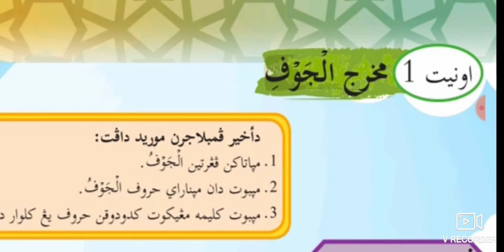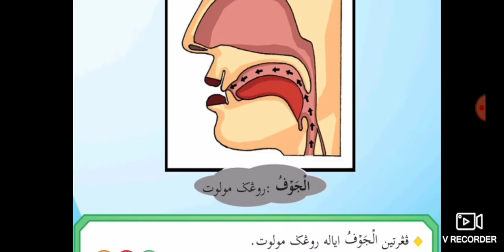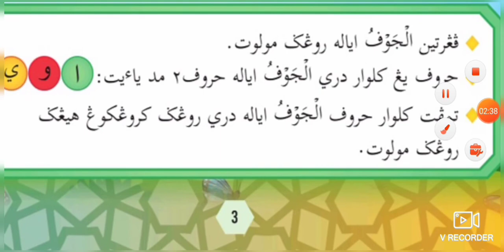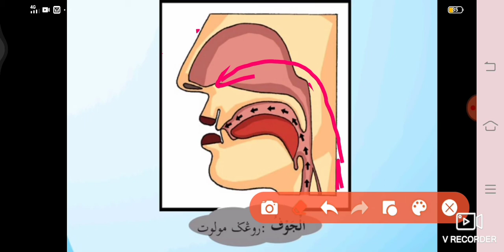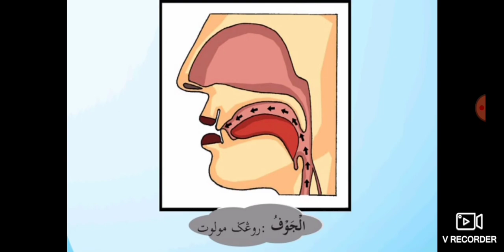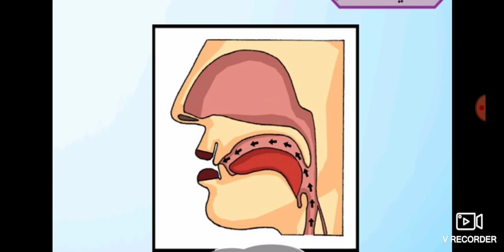Tahun 3 | Tajwid | Makhraj Aljaufi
Ini ialah video pelajaran yang bertajuk " Makhraj Aljaufi " dalam subjek Tajwid Tahun 3